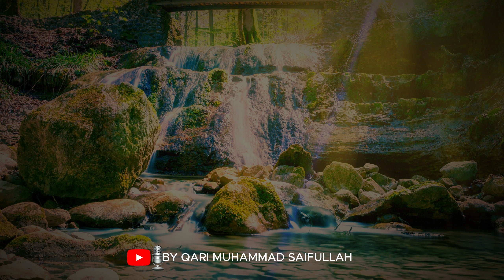Surah al-furqan (سورة الفرقان) |The Criterion| with soulful recitation#quran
surah al-furqan start your day with the name of ALLAH.
Al-Furqan (Arabic: اَلْفُرْقَانْ, 'al-furqān; meaning: The Criterion) is the 25th chapter (sūrah) of the Qur'an, with 77 verses (ayat).